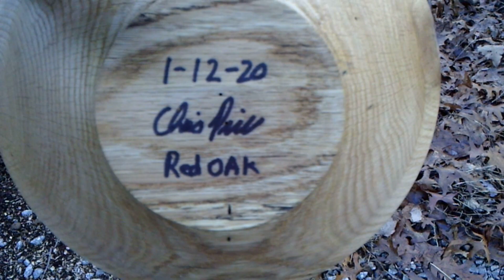Wood Turning Red Oak